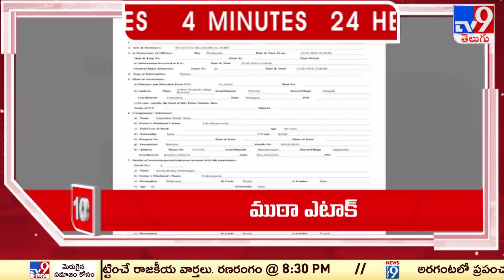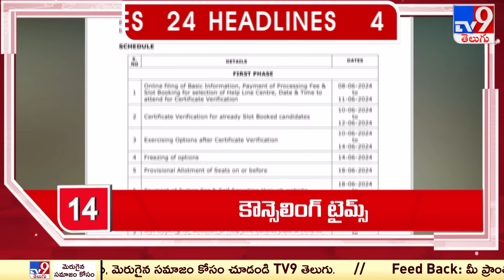4 Minutes 24 Headlines | 11 PM | 24-05-2024 - TV9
Uploaded By